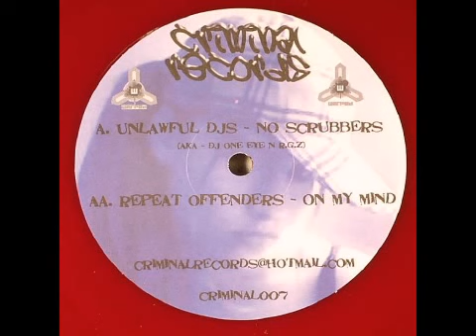Unlawful DJ's - No Scrubbers (Original Mix) [Cut]